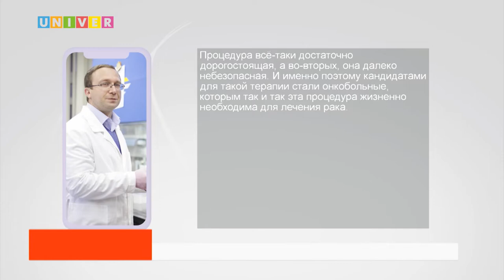НОВЫЙ ПРОРЫВ В ЛЕЧЕНИИ ВИЧ – ЛОВУШКА СМИ?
СМИ сообщают :В США зарегистрировали четвёртый в мире случай излечения от ВИЧ. Поможет ли этот прорыв навсегда забыть о диагнозе и существуют ли альтернативные методы лечения, выясняла наш корреспондент